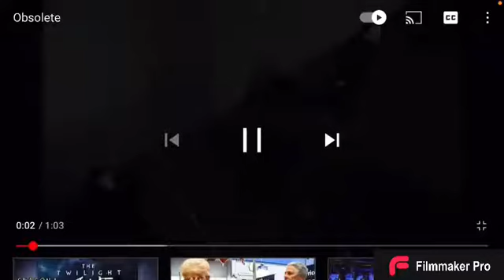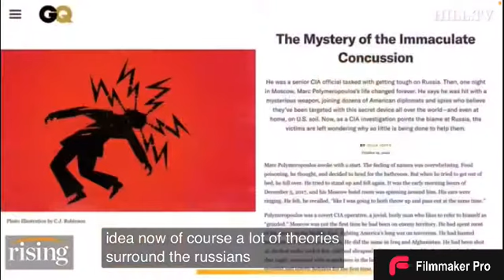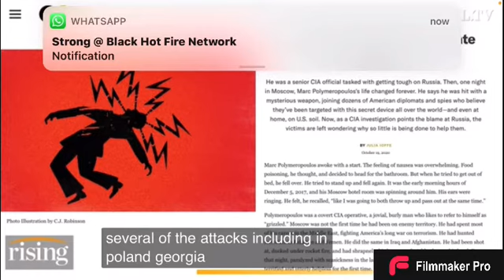November 28, 2021